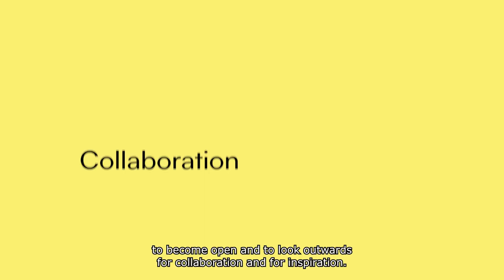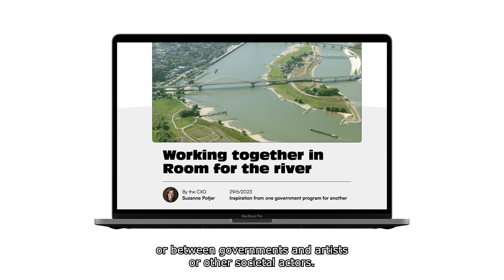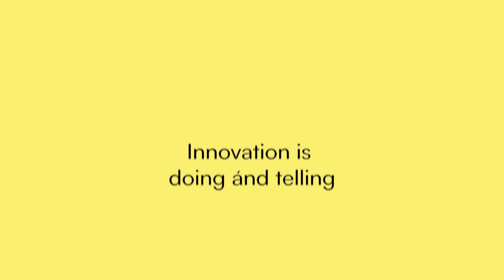Boosting Innovation With the Chief Exploration Officer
Stealing each other’s good ideas should be a public value!

The Dutch ‘Urban Agenda’, an innovation program within the Dutch Ministry of the Interior, works with the brand-new role of Chief Exploration Officer. The job of the Chief Exploration Officer, or ‘CXO’, is to look for inspiration and opportunities in the outside world. The goal of this exploration is to boost the innovative work of the Urban Agenda – for instance by learning from the methods and practices of others, or by finding new potential partners to collaborate with.

In bureaucracy, the tendency is often to focus inwards: when faced with a challenge, we act from our own silos and invent our own wheels. At the Dutch Urban Agenda, we try to do this differently. Our main instrument is the so-called City Deals: experimental collaborations between various levels of government and social partners. City Deals serve to collaboratively create system change on a wide variety of urban and transition topics, such as ‘electric car sharing’ or ‘a healthy food environment’.
In this showcase we introduce the work of Chief Exploration Officer and explain why and how this role forms a vital addition to government programs that take innovation at heart, such as the Dutch Urban Agenda.

About the Creative Bureaucracy Festival:

The Digital Kick-Off Day in 2024 took place on 21 March and counted more than 2,200 livestream viewers, almost 500 workshop participants and 4,400 podcast episode listeners from 90 countries, as well as 6,500 votes cast to elect this year’s community voting winners! Every year the free online event offers a packed programme of inspiring examples of creative bureaucracy in action for everyone across the globe – offering an additional platform for forward-thinking ideas and projects prior to the live festival on 13 June in Berlin.

The Creative Bureaucracy Festival puts excellent, creative solutions to community issues and the people behind them in the limelight. Everything from small adjustments to big visions for the future are highlighted! The festival represents a shift from a “no because” culture to a “yes if” culture that embraces experimentation and new ideas. In doing so, the festival aims to refresh the reputation of public administrations and appeal to imaginative new talent.